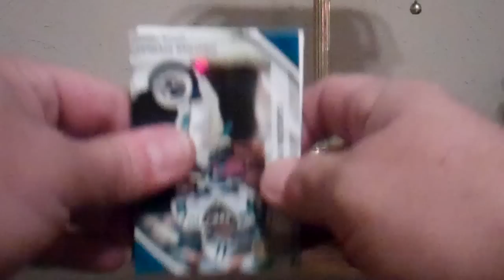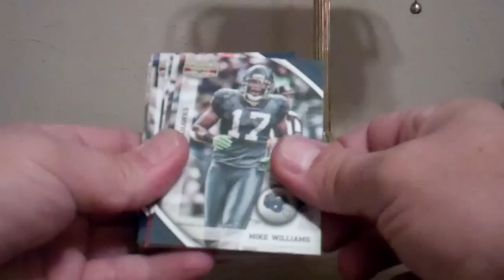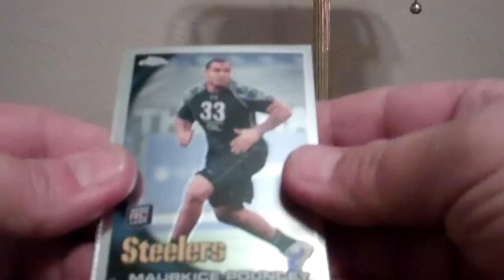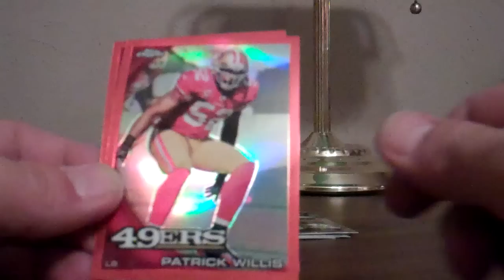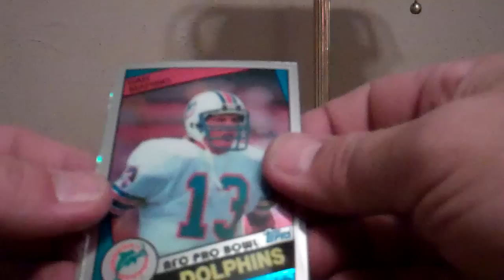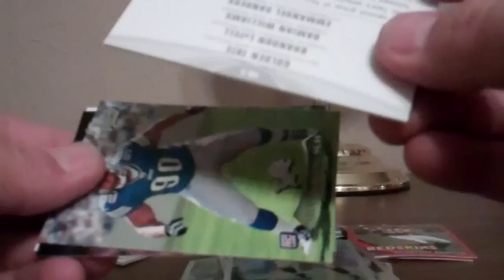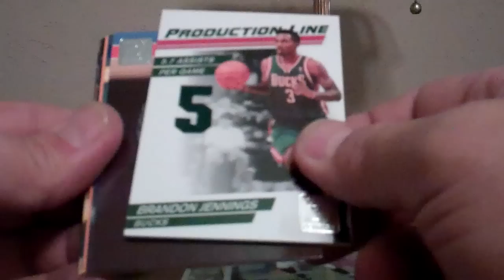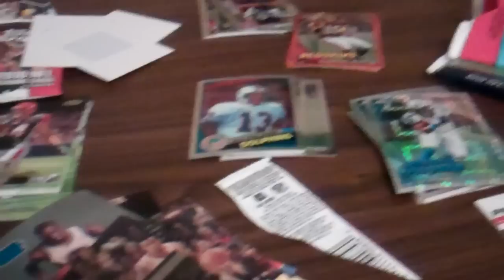Target & Walmart combo potluck pack rip.MP4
Here I rip a few packs from Target and a few from Walmart. Back in N. Texas and glad to be home!